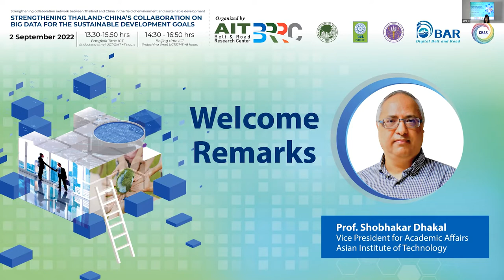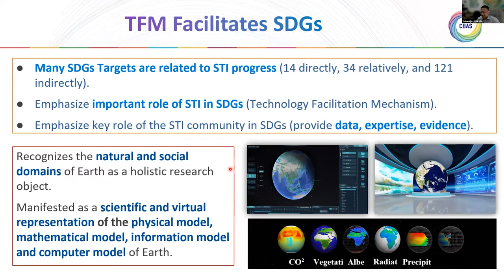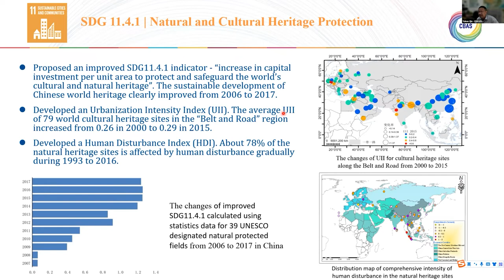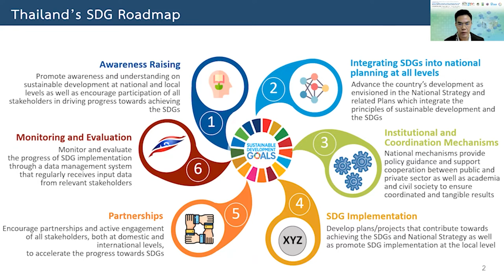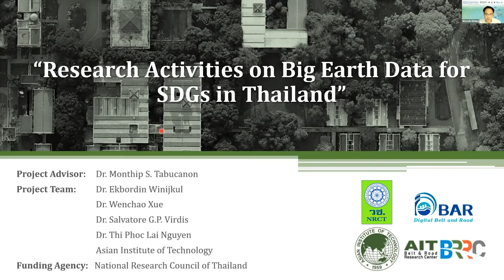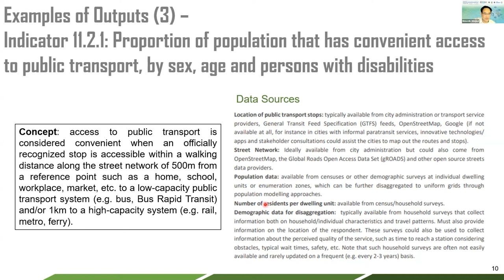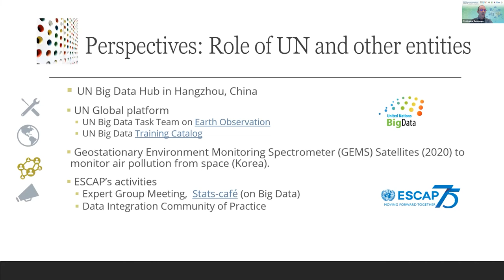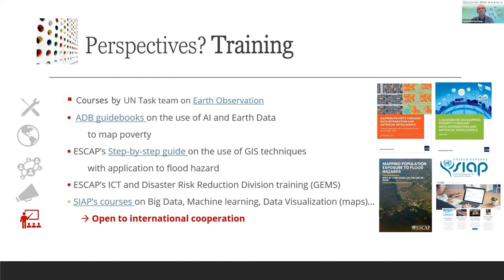AIT BRRC - Thailand-China Seminar #3: Big Data for the Sustainable Development Goals.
The Digital Belt and Road Program (DBAR) initiated in 2016 by the Chinese Academy of Sciences is aiming to improve environmental monitoring, promote data sharing and support policymaking using big data including Earth observation data. With a strong regional collaboration, DBAR has committed to put its research effort on investigating indices and indicators to feed into the United Nations Agenda 2030 and the Sustainable Development Goals (SDGs) and deliver an open access data platform for the researchers, policymakers and the public for tracking and studying the development and changes in the Belt and Road Region. On 6 September 2021, Chinese Academy of Sciences inaugurated the International Research Center of Big Data for Sustainable Development Goals (CBAS).

This webinar aims to introduce the recent progress of CBAS and the DBAR program, to present the current achievement and progress of cooperation between China and Thailand on developing and applying big earth data in support of the SDGs. It provides a platform to discuss potential future collaboration opportunities under the digital belt and road scheme to support the sustainable development aspirations of countries in Southeast Asia.